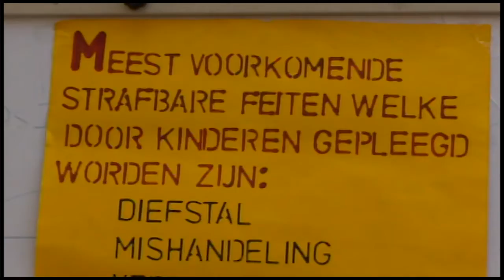31 01 2017 Afdeling Jeugdzaken van KPS hield voorlichtingsdag